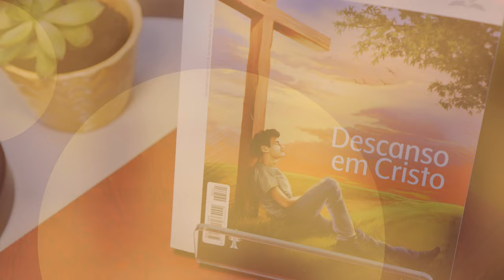📖 Estude Comigo | Descanso em Cristo | Resumo da Lição 2 - Inquietos e Rebeldes